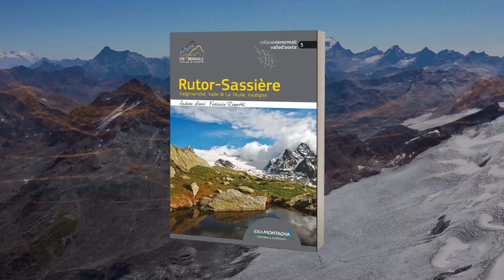La nuova guida Rutor-Sassière. Valgrisenche, Valle di La Thuile, Valdigne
Il quinto volume della collana Vie normali Valle d’Aosta. La guida descrive le salite a 161 cime nei valloni compresi nella zona della Grande Sassière e della Testa del Rutor: Valgrisenche, Valle di La Thuile, Valdigne.